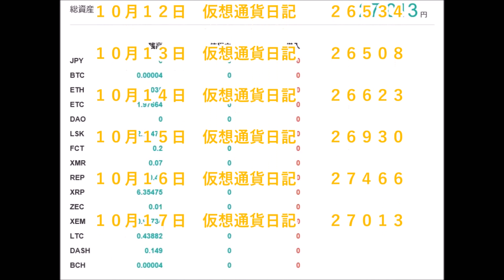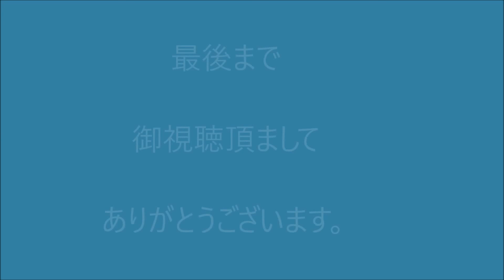仮想通貨日記 ２０１７－１０－１7